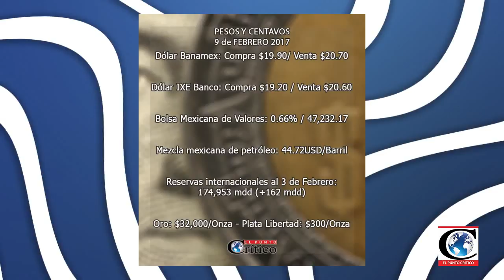"Anuncia Banxico alza en la tasa de interés". Análisis con el Dr. Raymundo Tenorio